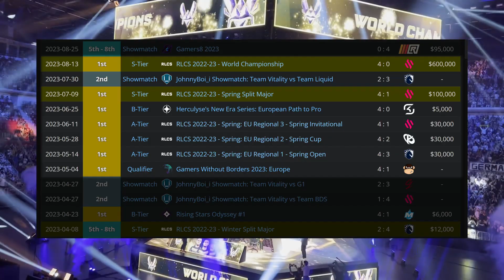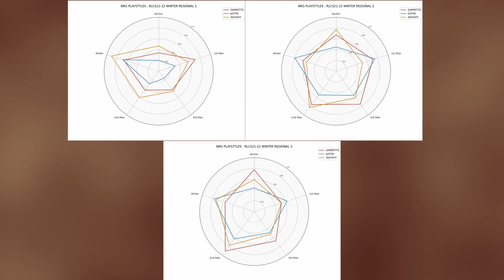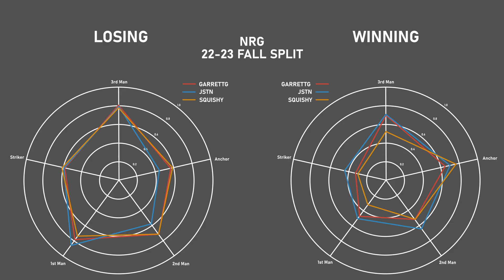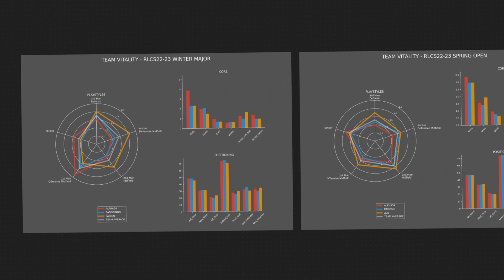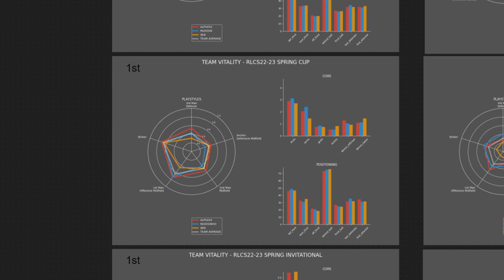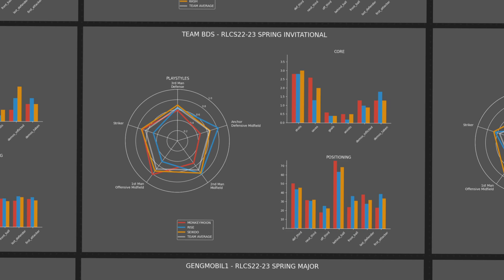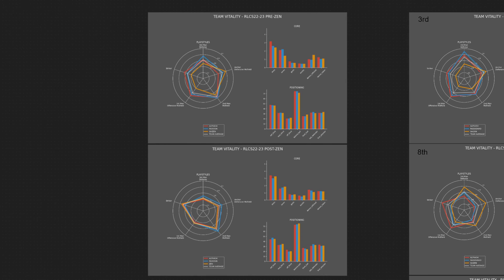Zen Transformed Team Vitality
The video that explains why Zen is so good. Spoiler, it's not just the mechanics.

This video uses a machine learning tool I've created to analyze playstyles, and I go over what has happened to their playstyle and their effectiveness over time along with lots of other statistics and analysis.